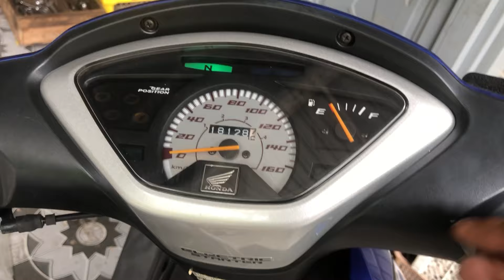Sắp ra mắt 1 xe Fu neo sém đẹp